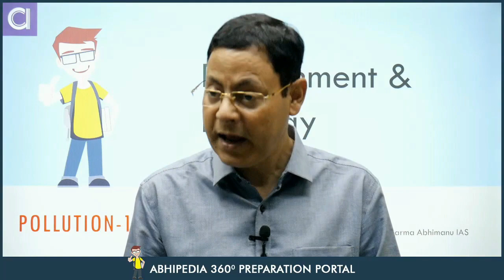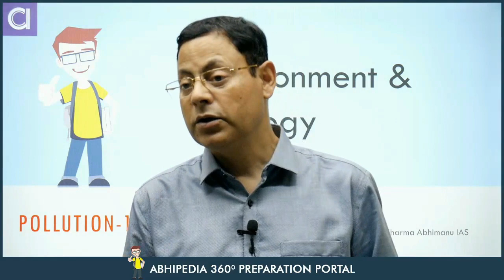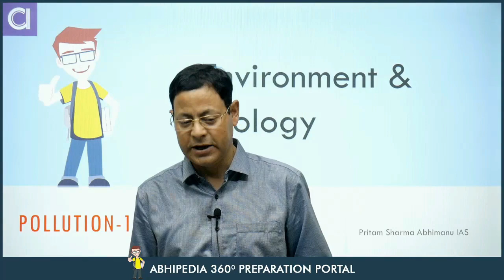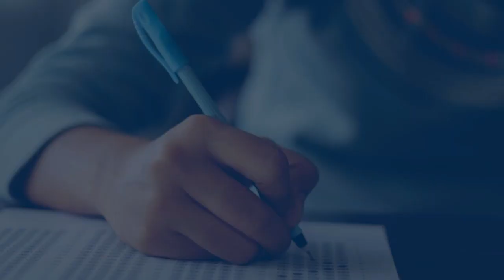UPSC Exam 2023 | Environment | Micro Courses | Air Pollution -1 | abhimanu IAS